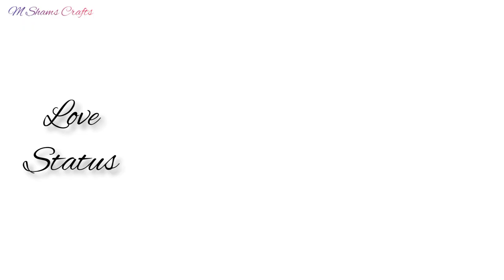Craft for paper | Name your love | Need your time | broken 💔 (official video)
Craft for paper | Name your love | Need your time | broken 💔 | love status | status | paper craft